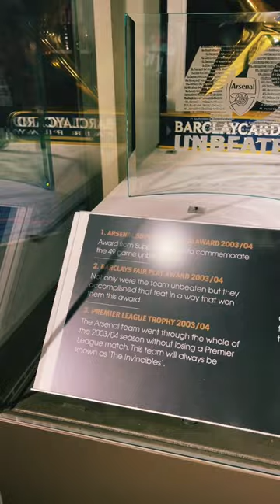Arsenal 49 Unbeaten EPL Trophy Museum.